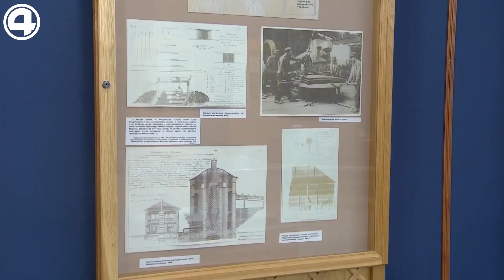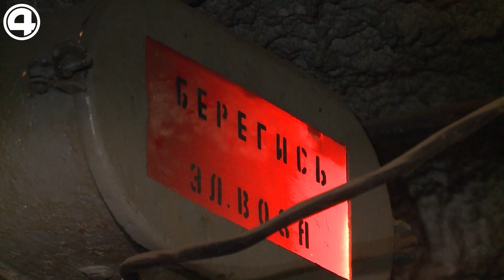Ты не рискнешь поехать! Окутанный мифами и легендами Демидовский маршрут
У жителей и гостей Свердловской области появилась уникальная возможность – за день проехать по легендарному Демидовскому маршруту, получившему статус национального.

Первым делом отправляемся в Невьянск. Окутанная мифами и легендами наклонная башня привлекает туристов со всей России. А ещё здесь есть музей старинных икон. Некоторые были написаны по сусальному золоту.

Далее по маршруту – деревня Верхние Таволги. В XVIII веке здесь все занимались гончарным делом, которое живо и сегодня. Сейчас туристам предлагают освоить ремесло на современном оборудовании.